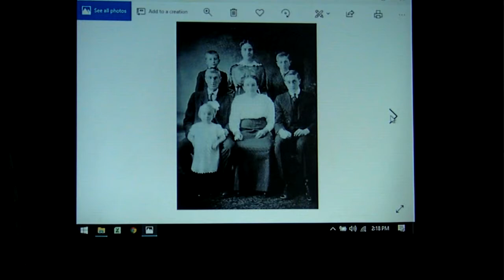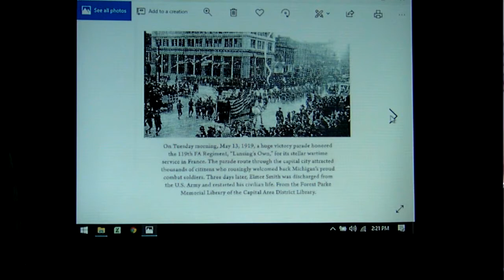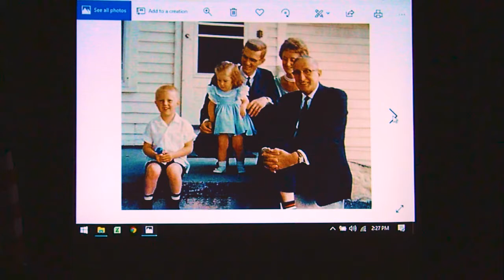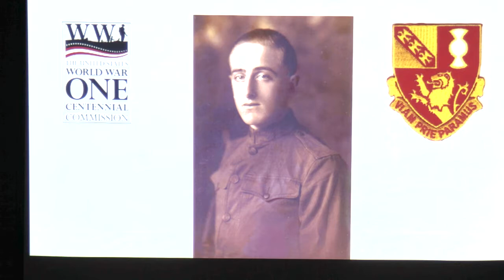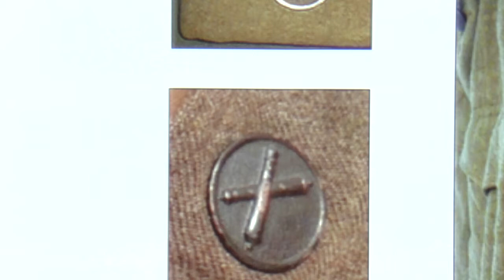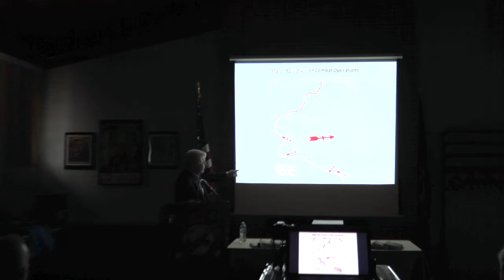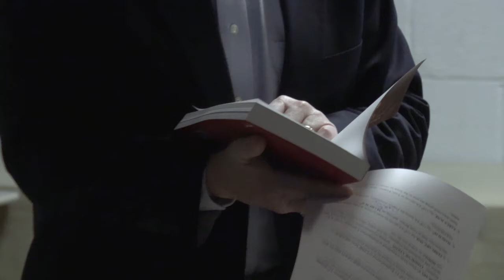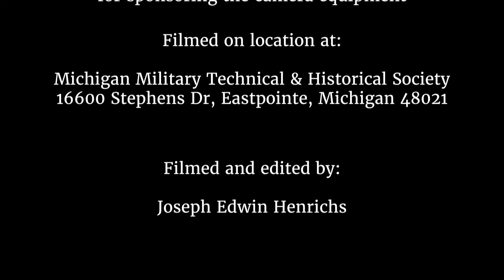A Michigan Soldier in the Great War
An American Soldier in the Great War: The World War I Diary and Letters of Elmer O. Smith
A presentation by Mark Rudd

In 1917, U.S. military forces deployed to France and contributed significantly to the Allied defeat of Imperial Germany along the Western Front in 1918. “The War to End All Wars”―World War I―was the largest, most destructive war in human history up to that point.
More than a century later, as the country looks back, it is important to develop a deeper connection to the hearts and minds of the two million American soldiers sent overseas to fight in this major conflict. Private First Class Elmer O. Smith of Michigan was one of those brave soldiers.
This book places Private Smith’s war diary and letters into historical context, describing how a typical American soldier underwent rigorous training and then fought bravely with his unit against a determined German army foe in the brutal conditions and carnage of the Western Front.